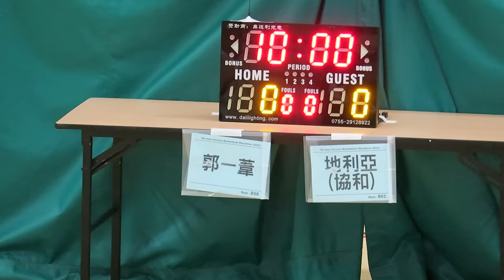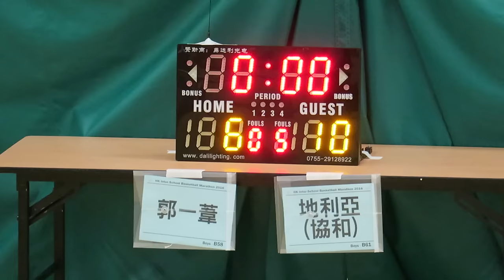郭一葦vs地利亞協和(2016.7.6.學界籃球馬拉松~男子64強)精華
2016.7.6.港灣道體育館 15:15 郭一葦(黑) 18 : 22 地利亞協和(白)